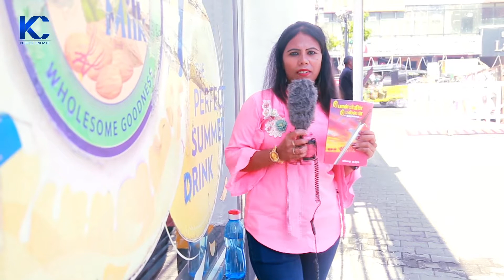யார் நல்ல தலைவர் ? JAYALALITHA VS EDAPADI | PUBLIC OPINION #162